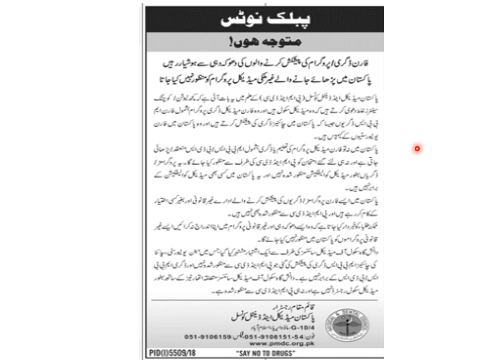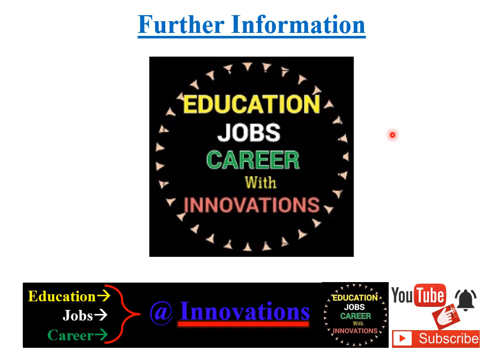PMDC Warning about status of Foreign MBBS-BDS degree programs 2019 in Pakistan/ Be careful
PMDC Announced status of Foreign degree programs of MBBS-BDS in Pakistan. Important announcement for those students who want to get admission in MBBS-BDS in 2019.